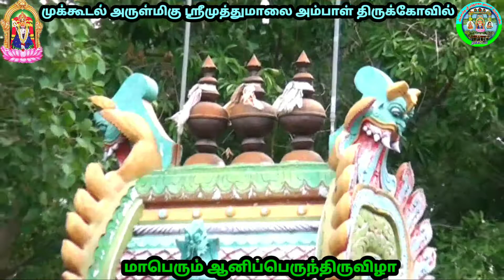அருள்மிகு ஶ்ரீமுத்துமாலை அம்பாள் திருக்கோவில் | முக்கூடல் | Sri Muthumalai Ambal Temple